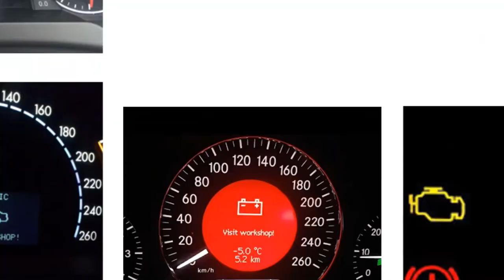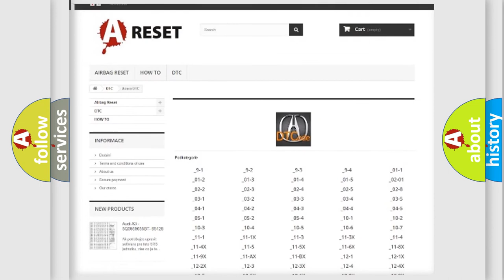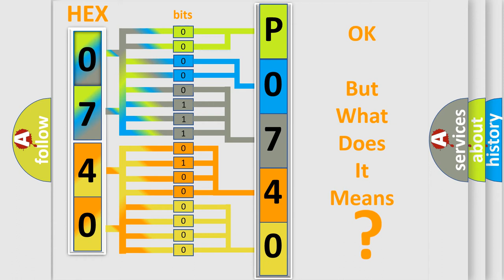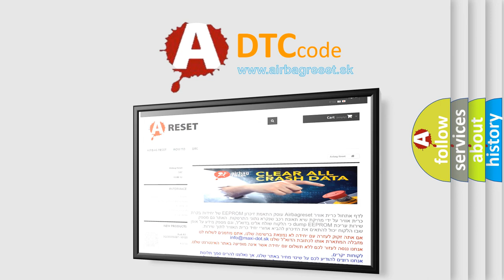DTC Acura P0740 Short Explanation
Make:
Acura
Code:
P0740
Definition:
Automatic Transaxle Lockup Clutch System Malfunction
Description:
No other A/T trouble codes set, engine started, vehicle driven at cruise speed with VSS inputs received, and the PCM detected the lockup clutch did not engage or disengage correctly during the test.
Cause:
Possible problem in the transmission or torque converter
Refer to the repair instructions in a transmission repair manual or the information in other electronic media to repair this code.